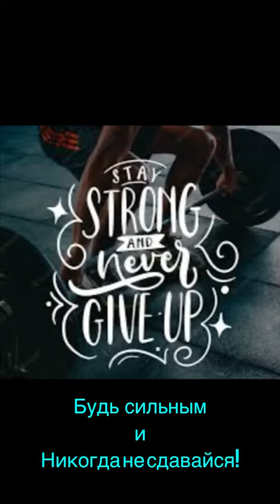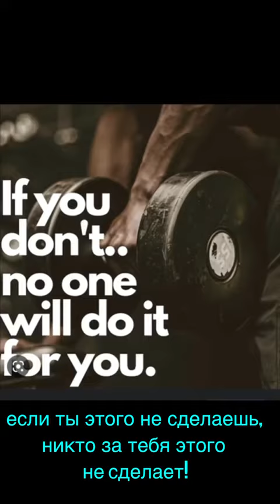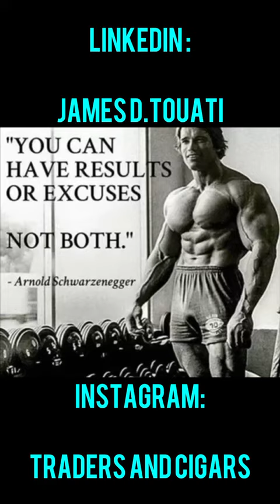ТРЕЙДИНГ МОТИВАЦИЯ : MOTIVATION TRADING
Nouveau Lien Groupe Telegram Mars 2024 поведение трейдера: Оставайтесь в форме!
Присоединяйтесь ко мне на моем телеграм-канале, чтобы получать эксклюзивные публикации от эксперта, чтобы получать прибыль в трейдинге «БЫСТРО!»

🚀 Хотите ли вы изучить фондовый рынок, понять, как торговать, или стремитесь разбогатеть с помощью фондового рынка, это видео станет вашим трамплином к успеху.